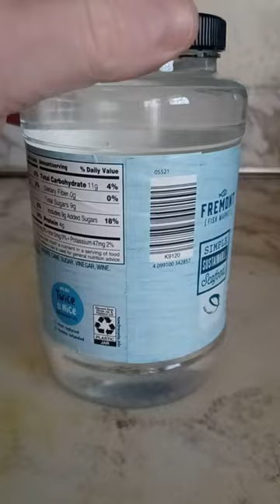Aldi's Superb Wild Herring in Wine Sauce!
The Christmas Season Aldi Wild Herring in Wine Sauce is a superb natural treat get them while they are available.  This was so good I ate it all and I am currently cleaning and reusing the bottle.